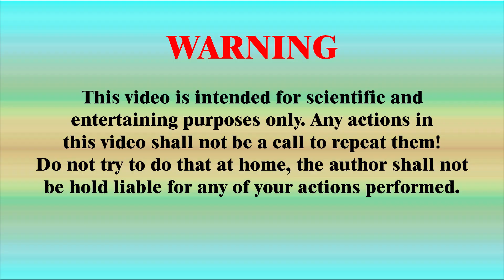Магнитный генератор на БИФИЛЯРНОЙ КАТУШКЕ ТЕСЛА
Магнитный генератор работает от энергии бифилярной катушки тесла.
В этом видео вы увидите как своими руками собрать магнитный генератор свободной энергии и получать халявное электричество.

В основе генератора находится бифилярная катушка Тесла. Эта катушка имеет особую схему соединения. Эта схема впервые была разработана Тесла.

Магниты возбуждают эфир в катушке и свободная энергия начинает переходить в ток через бифилярную катушку. Свободной энергии хватает для вращения небольшого двигателя постоянного тока.